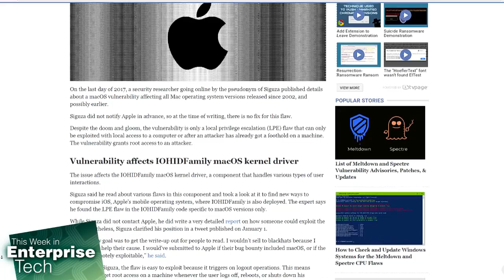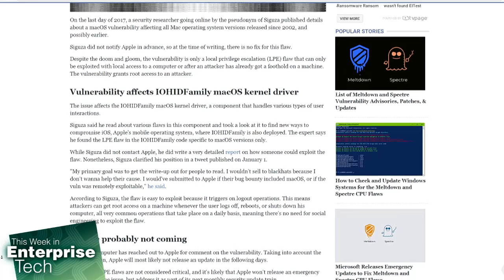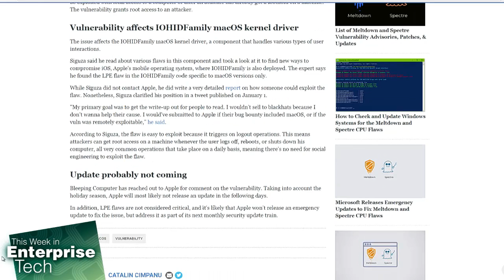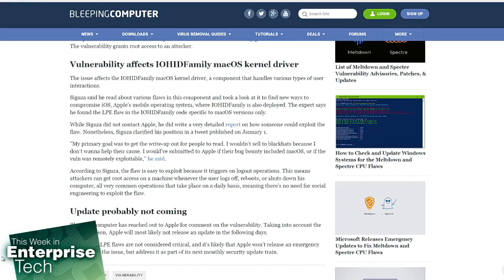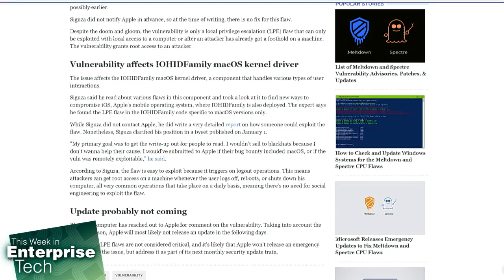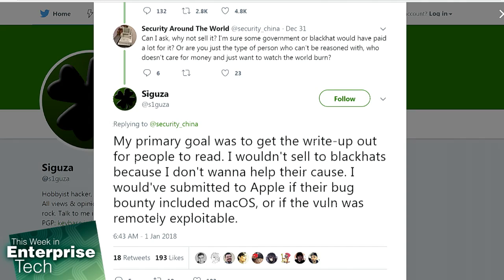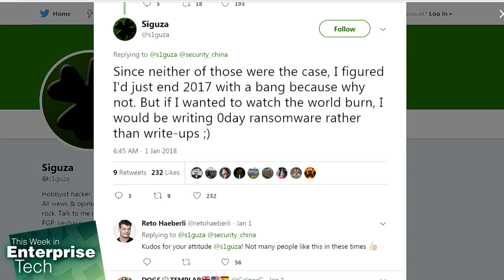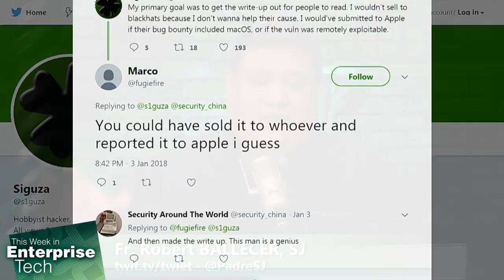Apple, Siguza, and Bug Bounties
Fr. Robert Ballecer and Brian Chee discuss the recent local privilege escalation (LPE) flaw discovered by hobbyist hacker Siguza, and the value of bug bounties for vulnerabilities.